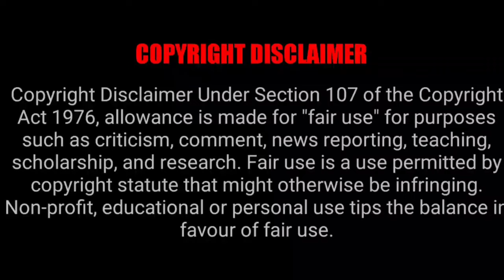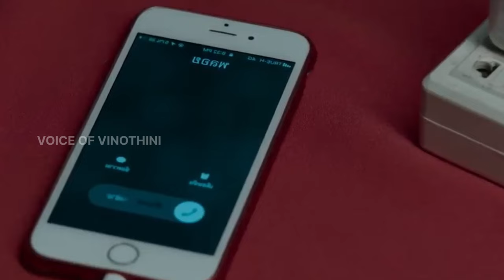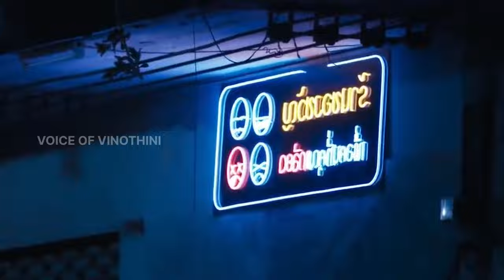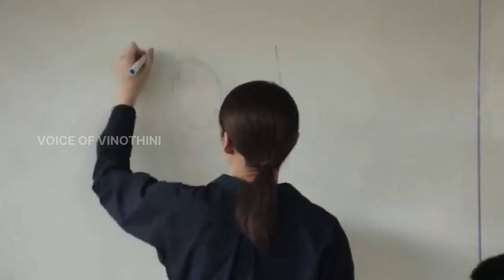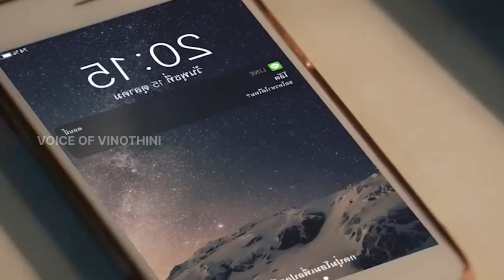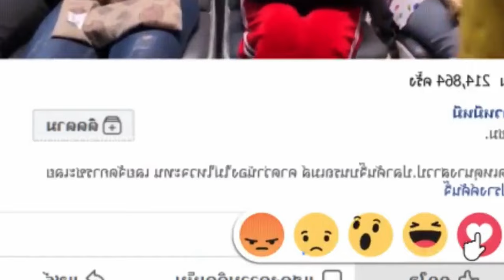Gift's 🎁 For Haters 2️⃣ | Thriller, Mystery, Horror Drama in Tamil | VOV30